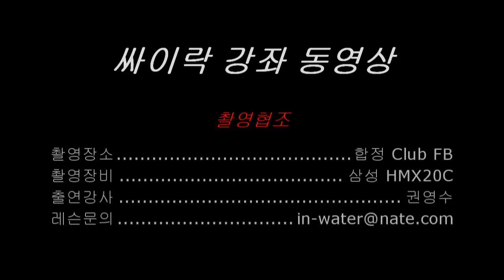권영수 기타강좌 기타배우기 10화-2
권영수 기타강좌

제10강-2

- 너에게 난 나에게 넌 -

촬영감독 : 양병남
영상편집 : 양병남

촬영장비 : 삼성캠코더 HMX20C
촬영후원 : 싸이락 커뮤니티